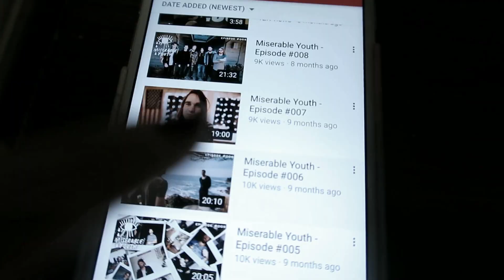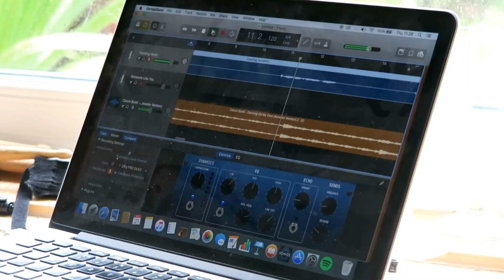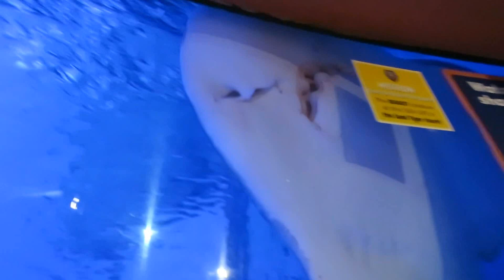Vlog One - New hedgehog & weekend in London!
I've decided to start my vlogs again, I've decided to edit them a bit differently this time, and i'm really happy with how its turned out! Hope you enjoy as we take you along to London with us for our anniversary and introduce to you our new hedgehog! xx